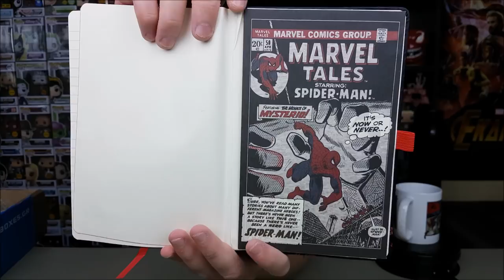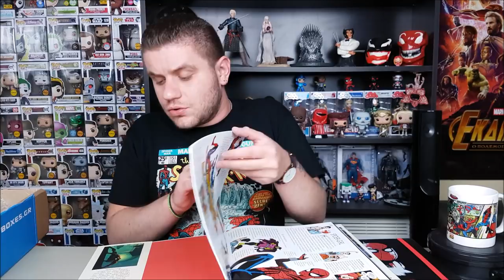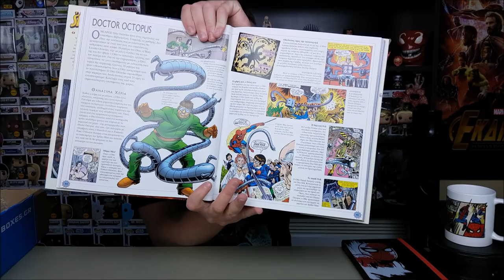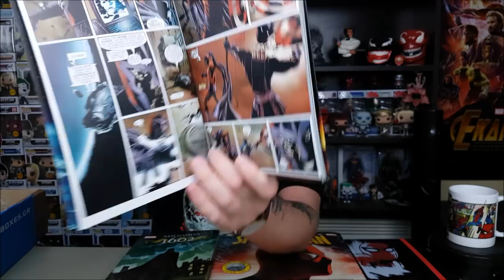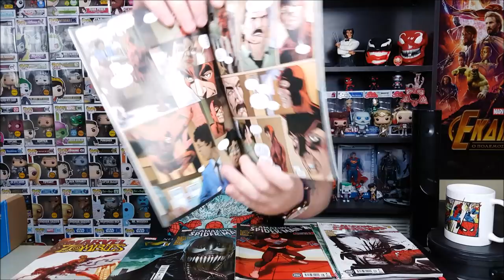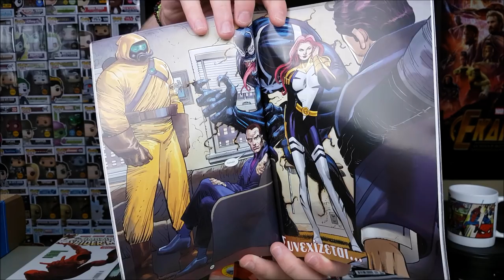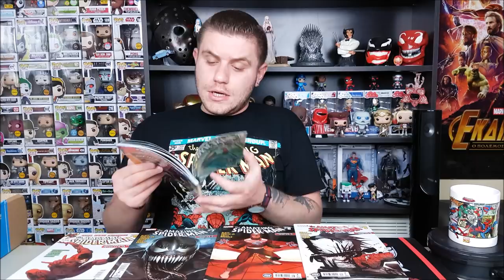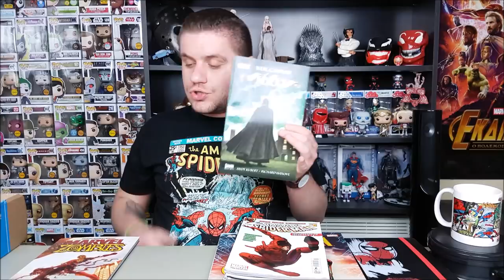Anubis Box II | Spider-Man Box #2 | Ακόμα πιο μεγάλο,ακόμα πιο βαρύ...!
Το Anubis Box II είναι η εξέλιξη του Anubis Box. Ένα ανανεωμένο κουτί με καλύτερο σχεδιασμό,ειδικά επιλεγμένες Θεματολογίες και πιο συγκεκριμένο στην κάθε μία. Το κύριο βάρος του είναι στην γνώση και στην κουλτούρα μιας και είναι γεμάτο από Comics,Γραφικές Νουβέλες,συλεκτικά αντικείμενα και βιβλία (αναλόγως το κουτί που θα επιλέξετε)!